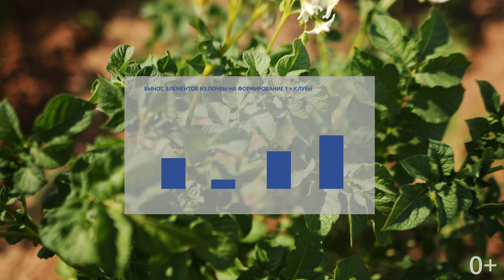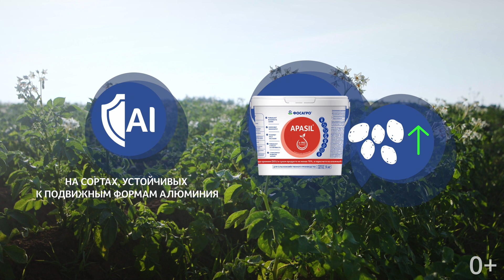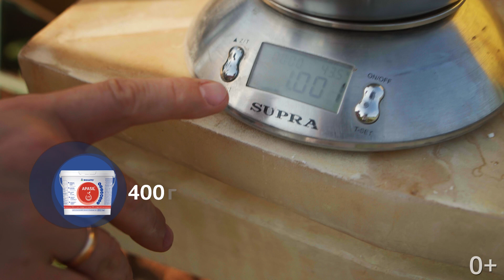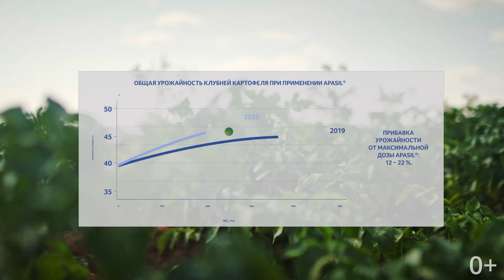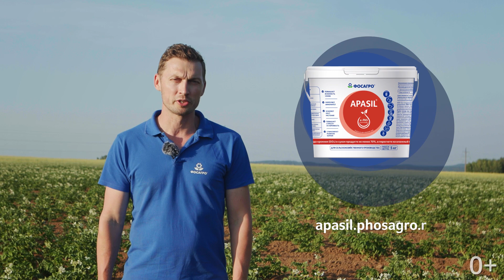ApaSil® на картофеле | +22% урожайности!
В этой серии мы расскажем, почему кремний так нужен картофелю и как адаптоген ApaSil® влияет на его урожайность. А также мы покажем, как готовить рабочий раствор с апасилом для некорневых подкормок.